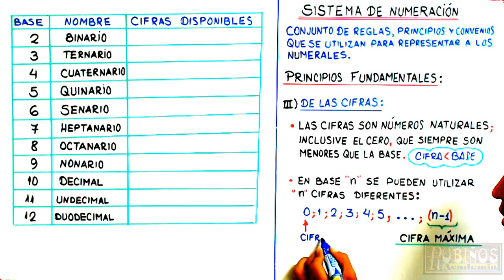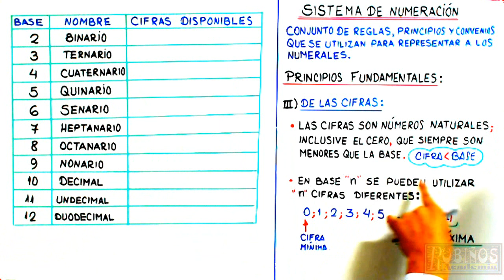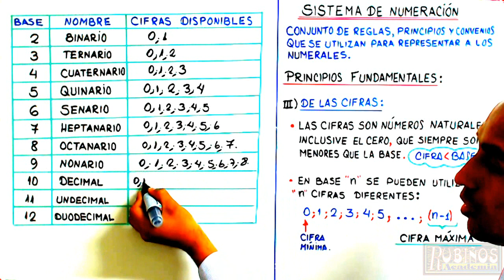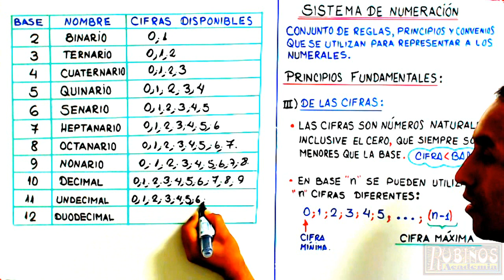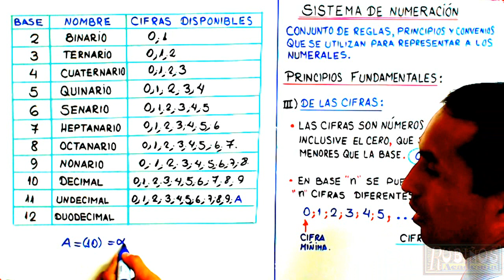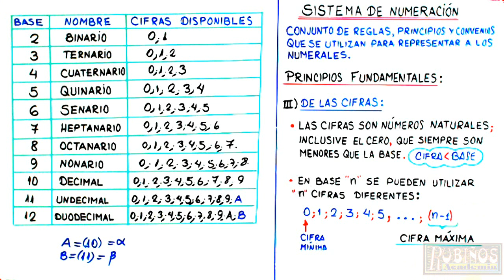SISTEMA DE NUMERACIÓN Y EL PRINCIPIO FUNDAMENTAL DE LAS CIFRAS-EJEMPLOS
DE  LAS  CIFRAS :
Las cifras son números naturales ; inclusive el cero, que siempre son menores que la base en la cual son empleadas o utilizadas.

* En base «n», se pueden utilizar «n» cifras diferentes , las cuales son :

ALGUNOS SISTEMAS DE NUMERACIÓN

Por convención cuando la cifra es mayor que 9 se utilizan letras para su representación.
EjemploS
Representación Literal De  Un Numeral
Cuando no se conocen las cifras de un numeral estas se representan por lo general mediante letras minúsculas de nuestro alfabeto; teniendo en cuenta que :

* La primera cifra de un numeral debe ser diferente de cero.

* Letras diferentes no necesariamente representan cifras diferentes ; salvo que lo indiquen.

* Toda expresión entre paréntesis representa una cifra.

* La mayor cifra que se puede utilizar en cierto sistema de numeración siempre será igual a la base disminuida en una unidad .

* El número de unidades de cualquier orden que coincida con la base del sistema de numeración originará una unidad del orden inmediato superior.

* Para leer un número en un sistema diferente al decimal se le nombra cifra por cifra de izquierda a derecha y al final se lee la cifra .

* Si un numeral está escrito en base par , su paridad dependerá de la última cifra , es decir : si su última cifra es par , el numeral será par , pero si es impar , el numeral resultará impar.
ejemplos:
* 748516  es impar ya que terminar en 5.

* 24068  es par puesto que termina en 6.

* Si un numeral está escrito en base impar , su paridad dependerá de la suma de sus cifras , es decir:  si la suma de sus cifras es par , y si es impar, entonces el numeral será impar.
ejemplos:
* 11035 es impar  ya que 1 + 1 + 0 + 3 = 5 .

* 24069   es par puesto que  2 + 4 + 0 + 6=12.

Ejemplos :
* a : Cualquier número de una cifra.
V) Del Valor De Las Cifras :
Toda cifra que forma parte de un numeral tiene dos valores.
Valor Absoluto (V. A.) :
Por la cantidad de unidades simples que representan.

Valor Relativo (V. R.) :
Por el orden que ocupa el numeral. Vamos a determinar cuántas unidades Simples tiene una unidad en cada orden.
En Base 10 :